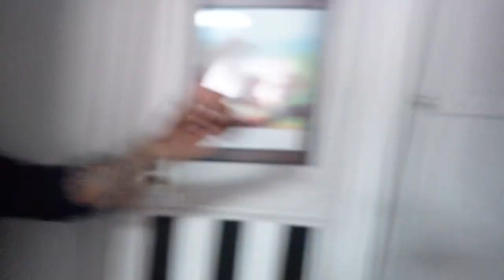How an International Student earns money with Real Estate in Canada?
Watch this video If you want to Top Real Estate game in Canada as an International Student. I did it, so can you! Through this video, I will tell you steps to take to in Canada. Have a Vision, Plan Ahead, Take Action and Achieve Your Goals.

Chapters
0:00 - Introduction
1:00- Back Story
2:00- Current Property Details
5:15- Upper Unit
7:25- Basement
8:30- How Aryan got into Real estate in 6 months?
12:40- Aryan’s Strategy and Roles
13:53- Aryan’s Income
15:40- Aryan’s Advice for you
16:14- Aryan’s Tips for Beginner
18:18- Final Thoughts